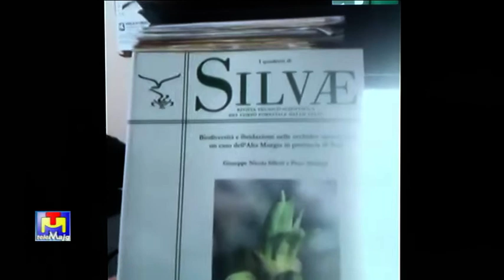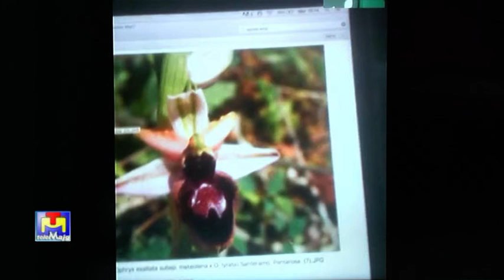Xylella lo stato dell'arte. Ne parliamo con il generale Giuseppe Silletti 20 05 2020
Xylella lo stato dell'arte. Ne parliamo con il generale Giuseppe Silletti. Liberamente Parliamone 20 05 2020